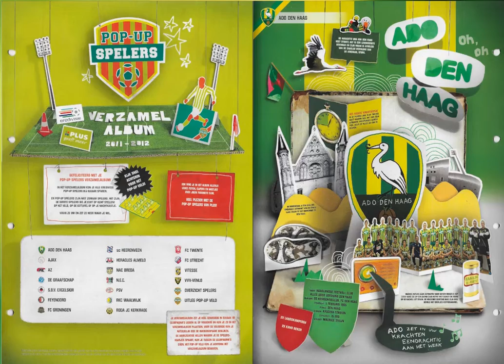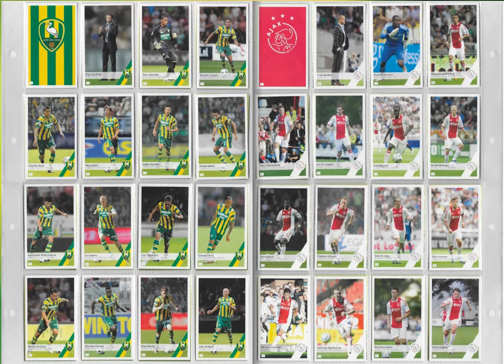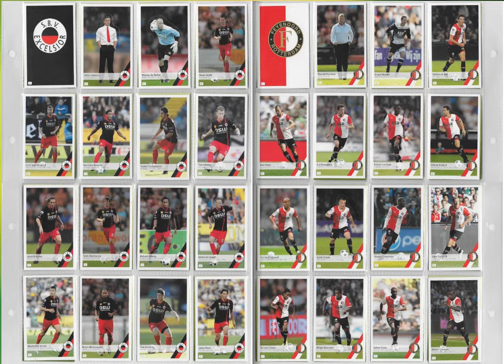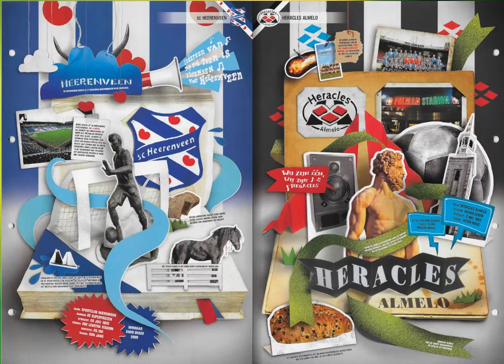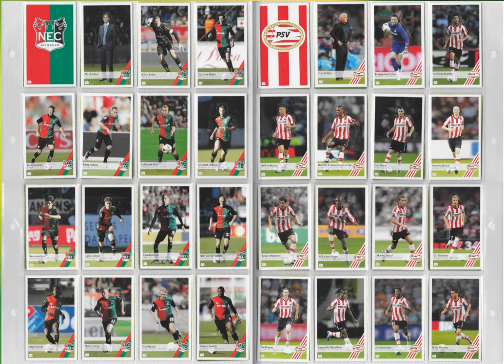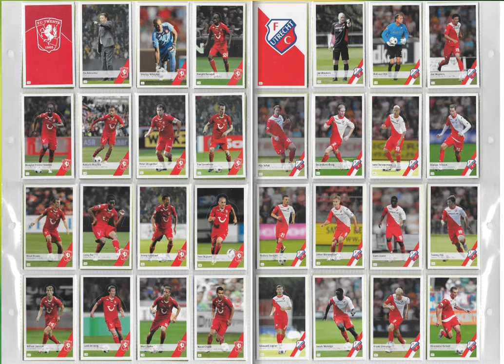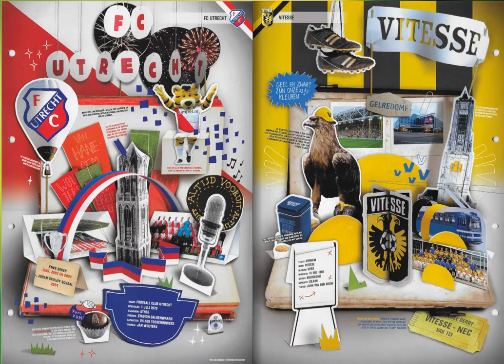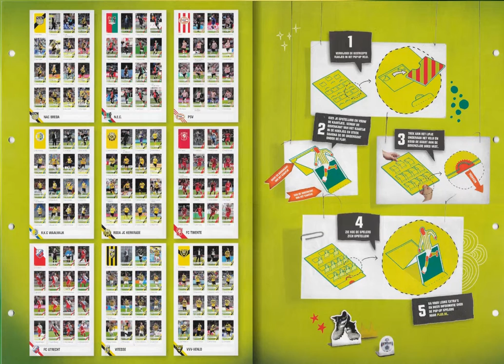Plus supermarkt voetbal album Nederland 2011-2012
footballcards 25 presenteert:Plus supermarkt voetbal album Nederland 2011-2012